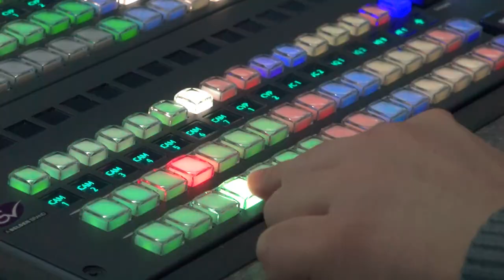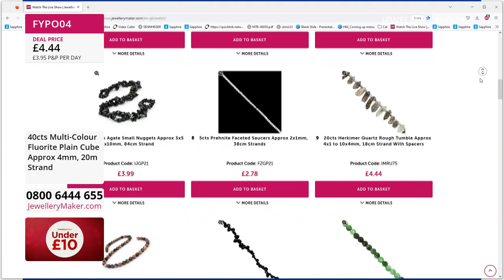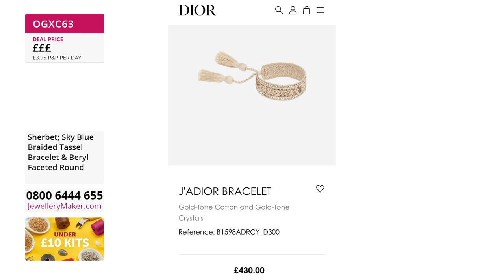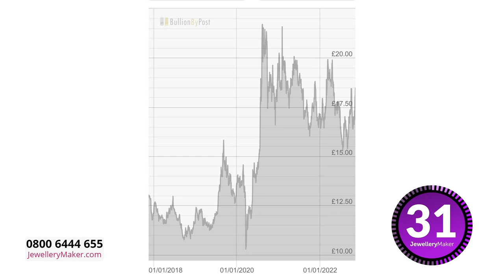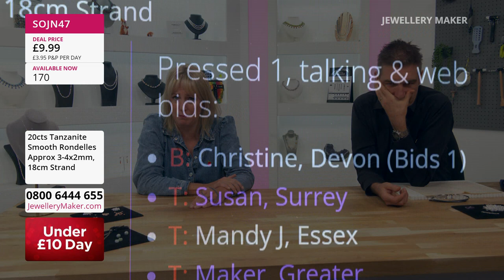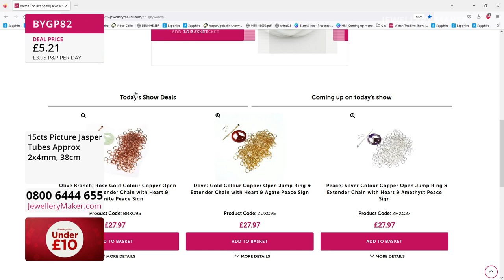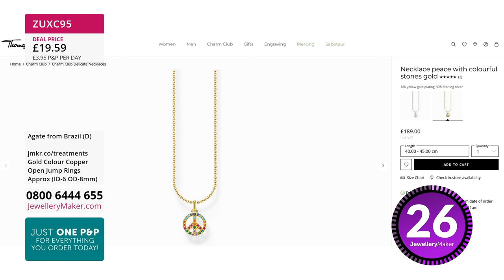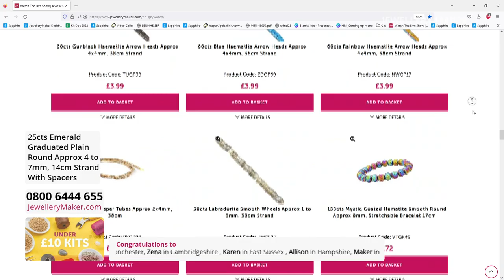Jewellerymaker Live 09/11/2022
. Please note, this is a recording of a live program. Items may be sold out. Please call JewelleryMaker customer service for more information - 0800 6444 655.

Designer - Mark Smith

Early Bird
08:00 - 09:00
The early bird catches the Lavender Jadeite Cabochons!

Embellished Cord Slider Bracelets
09:00 - 10:00
Join Mark Smith for incredible jewellery making demonstrations!

Under £10
10:00 - 11:00
Now is your opportunity to get a single a figure deal!

Under £10
11:00 - 12:00

World Peace Kits
12:00 - 13:00